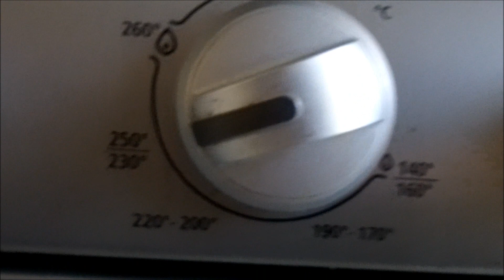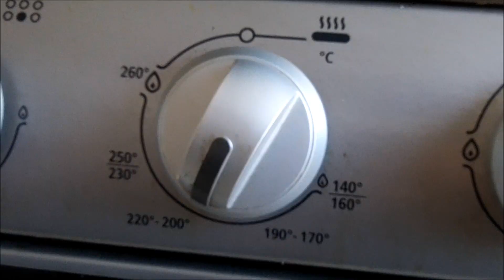Como hacer pan casero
Esta receta de pan sencillo y delicioso, siguiendo las instrucciones harás un pan dulce y aromático que le encantará a todos.